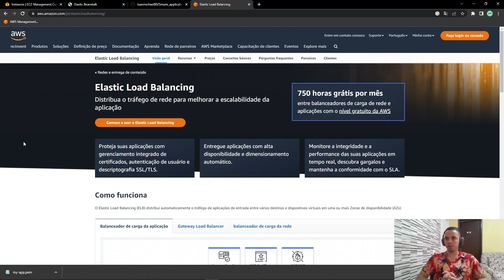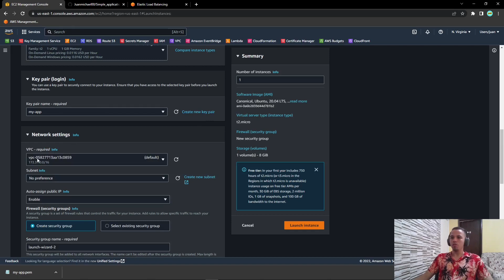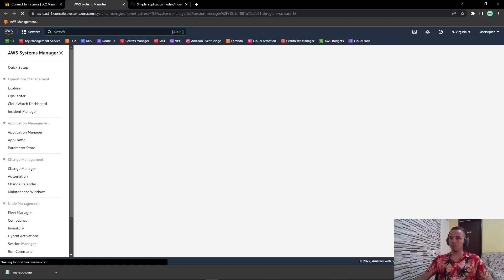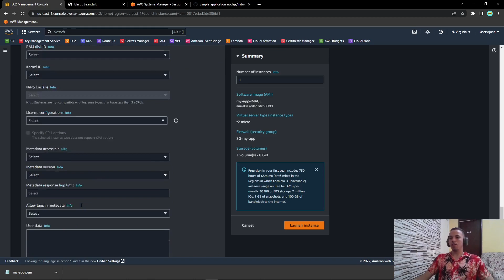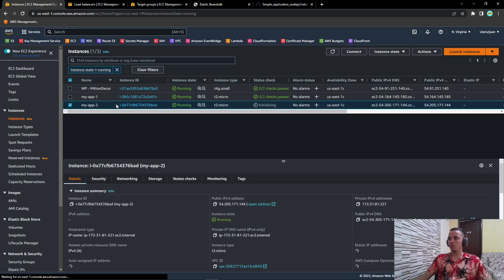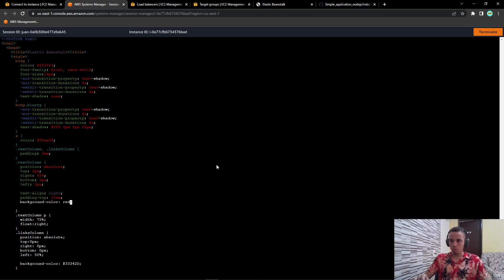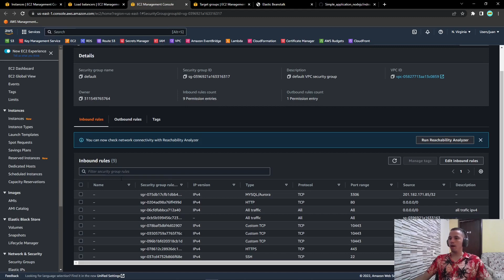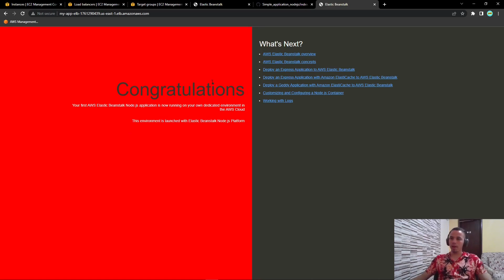AWS - Configurando um Aplication Load Balancer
Neste laboratório você aprenderá a confiigurar um ELB na AWS